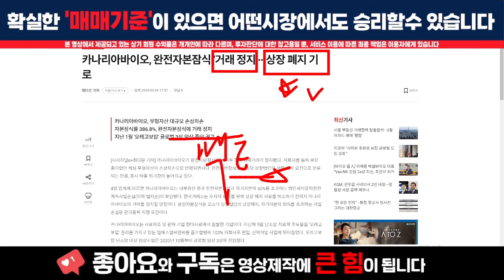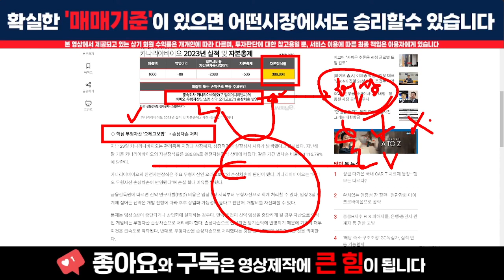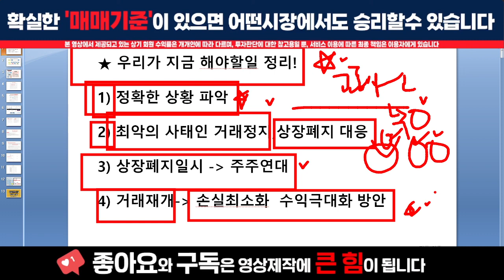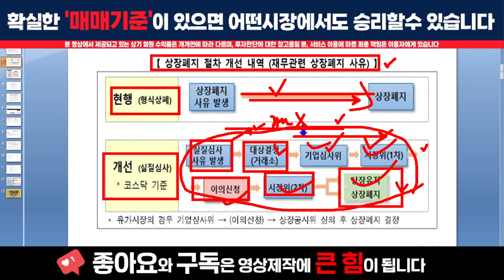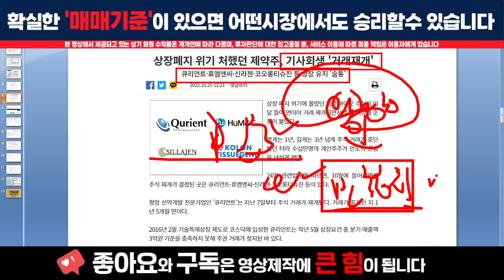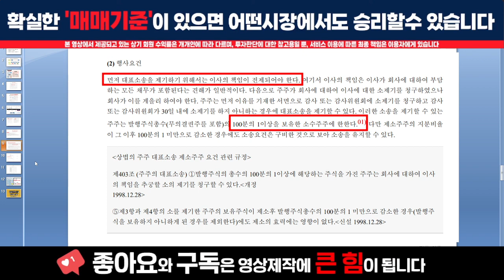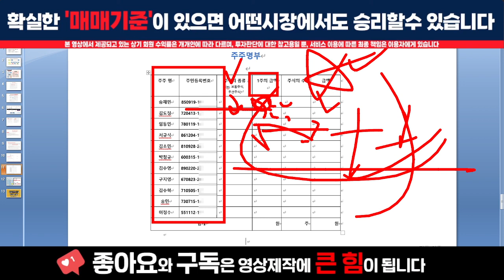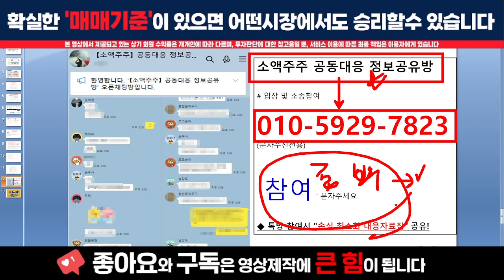[주식]카나리아바이오 - 상황이 녹록치 않습니다! 총선 끝났자나요